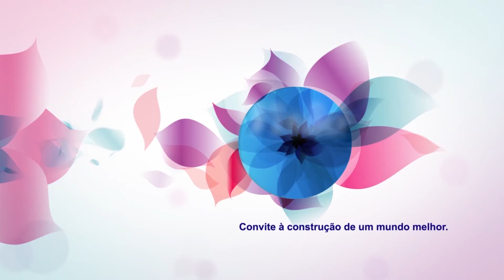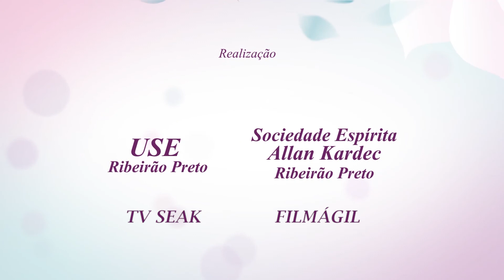Conheça a Casa do Vovô 2 -Programa Visão Espírita - 359 (21/03/2021)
No Programa Visão Espírita desta semana, continue a conhecer a Casa do Vovô de Ribeirão Preto e saiba como ajudar essa sociedade que presta um maravilhoso serviço a comunidade.

Nos ajude a divulgar, compartilhe o vídeo em suas redes sociais, mande nos grupos do WhatsApp, e se você ainda não é inscrito, se inscreva em nosso canal aqui no YouTube e  Curta Facebook.